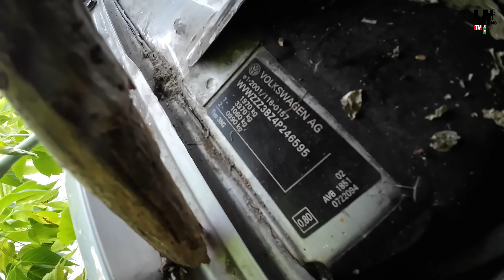Akt wandalizmu przy głównej drodze !! Zdemolowany VW Passat B5 !!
Jeżeli szukasz produktów OXIMO i TEC2000
Zapraszam do mojego sklepu:

pozdrawiam
Grzegorz ;)